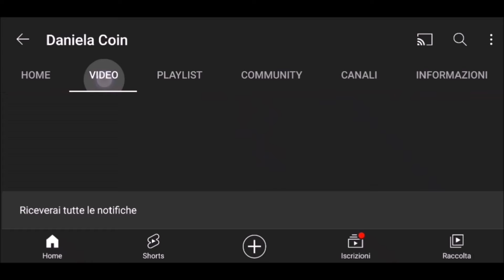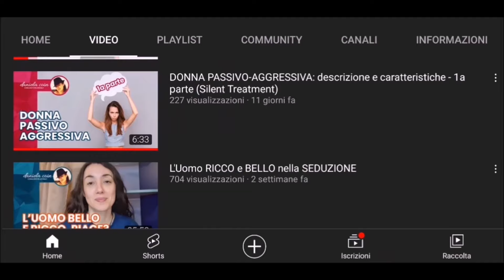Pensi Di Non Avere Le Qualità Per Piacere Ad Una Donna? Quasi Sicuramente Ti Sbagli!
Pensi Di Non Avere Le Qualità Per Piacere Ad Una Donna?

Nelle tue lamentele quotidiane dici frasi come:

"Eh, ma se non sei bello non puoi avere una donna!"
"Eh, ma se non sei ricco manco ti guardano"
"Che ci provo a fare che tanto vogliono solo quelli fighi?"

Guardati intorno e ammettilo: solo gli uomini belli hanno una fidanzata?

Risposta: NO. ASSOLUTAMENTE NO!

E allora perché ogni giorno perpetri questa sterile e inutile lamentela? A cosa ti serve? Perché non la metti da parte e inizi a valutare le cose per quello che sono realmente?

Non sono domande retoriche, ma domande REALI e ti dirò di più: la risposta -quella vera- la trovi nel video.

PREMI PLAY!

Durante il video ho nominato **Classroom Attitude**. Bene, devi sapere che Classroom Attitude è IL corso (l'unico che veramente ti serve) per migliorare i tuoi approcci e liberarti della paura del rifiuto, lo trovi qui

CAPITOLI
00:00 Intro
00:49 Serve essere ricchi?
04:17 cerchi scuse?
06:24 A che serve lamentarsi?
08:27 Non è giusto!

Devi sapere che da diversi anni seguo dozzine di uomini in seduta privata di crescita personale e relaziona. Inoltre, migliaia di ragazzi hanno scelto i miei corsi per superare problemi come:

- Dipendenza affettiva
- Incapacità di approcciare
- Insicurezza
- Bassa Autostima
- Incapacità di relazionarsi con una donna

Sul mio sito web trovi 6 percorsi completi, studiati da me, per aiutarti a compiere un decisivo passo in avanti verso i tuoi desideri lasciando indietro problemi e sofferenze:

- Percorso Autostima
- Percorso Seduzione Sana e Approccio
- Percorso Riconquistare la Ex
- Percorso Uomo Alfa, Energia Maschile, Crescita Personale
- Percorso Dal Primo Appuntamento al Sesso
- Percorso Indipendenza Emotiva

🟢 TUTTI I PRODOTTI  E SERVIZI OFFERTI
"Come conquistare una donna in chat" e "Come superare una delusione d'amore", nonché il libro Vero Uomo, sono disponibili al link: verouomo.it/store/
Inoltre a disposizione vari corsi, videocorsi, supporto per app di dating e tanto altro..

💙 Non perderti il minicorso "COME RISULTARE ATTRAENTE AGLI OCCHI DI UNA DONNA"!

oppure
(è lo stesso libro )

Ti ricordo che ogni lunedì dalle 21:30 ci sono le DIRETTE STREAMING all'interno del gruppo, durante le quali potrai fare le tue domande e ricevere le risposte in diretta:

MI RACCOMANDO, NON PERDERTI NEANCHE UN CONTENUTO!

(completamente SPAM FREE, riceverai solo i link delle dirette Facebook e l'avviso sui nuovi prodotti da catalogo ed eventuali sconti disponibili!)